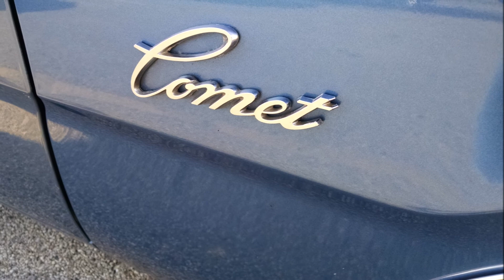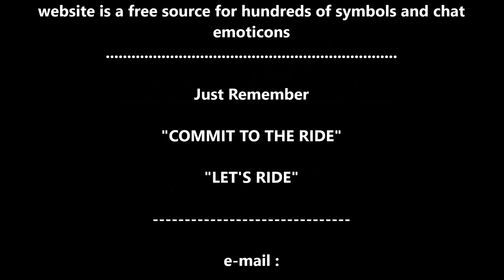Lofinos Friday Night Cruise-In Beavercreek, Ohio. 7-17-20.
HOT Day, but even HOTTER RIDES!

Kevin Foust,  kj inohio
Max Sprague
1-D.LEE. re-MIX.Loitering - Riot. clean. LONG. cut 1
2-D.LEE. re-MIX.Burnt - Jingle Punks. clean. long CUT 1
Just Remember

"LET'S RIDE"

don't forget send me the info on
upcoming events